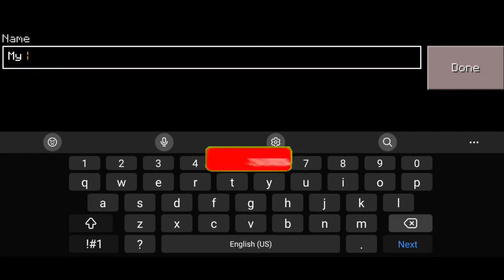Minicraft - Survival Gameplay Part 1 (Minicraft 2023)